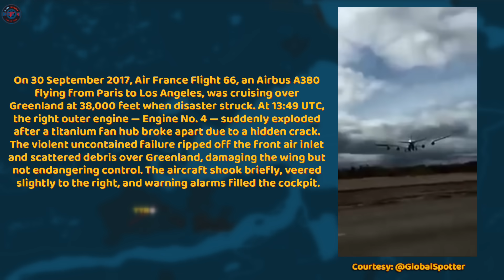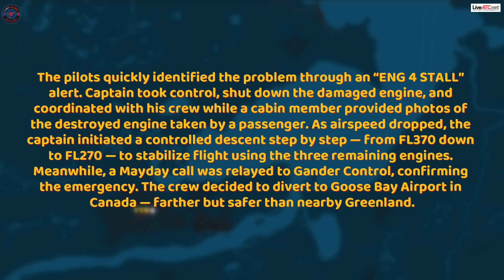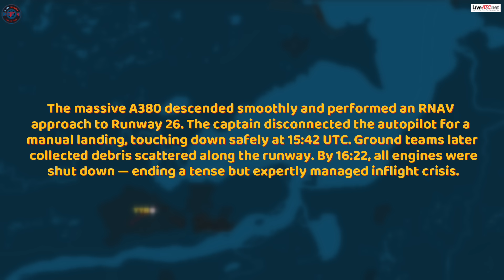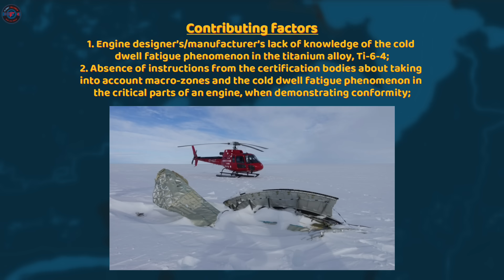Air France A380 LOSES ENGINE COWLING over the Atlantic!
An Air France Airbus A380 operating flight 66 from Paris to Los Angeles experienced an uncontained engine failure over Greenland when the titanium fan hub of the right outer engine (No. 4) fractured, ejecting parts of the engine and causing significant damage to the engine casing and air inlet, with debris striking the wing and airframe. The crew detected vibrations and a brief heading change, interpreted the issue as an engine stall, and shut down the damaged engine following ECAM procedures. With reduced thrust and unable to maintain cruise altitude, the aircraft descended step by step, stabilizing at lower flight levels while maintaining safe speed. The crew declared a Mayday via datalink and audio communication, coordinated with Air France's Operational Control Centre, and decided to divert to Goose Bay Airport, Canada, considering available approaches and safety. The Airbus conducted a RNAV GNSS approach to runway 26 and landed safely at 15:42 UTC, with no injuries to crew or passengers, though debris from the failed engine had fallen along the route and on the runway, requiring removal before taxiing to the stand.